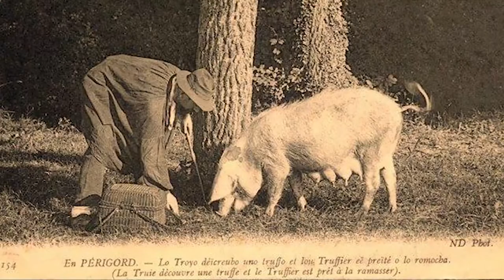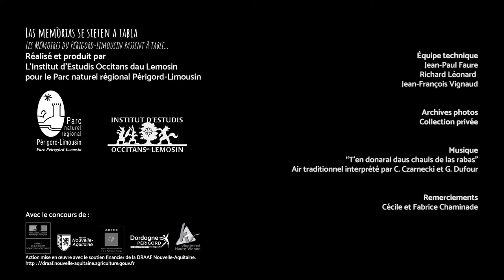Les mémoires passent à table : Las trufas dau Peiregòrd / Les truffes du Périgord